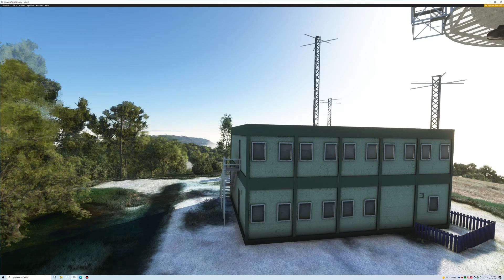Tower Repairs At "Mourre Negre" Antenna Tower, In France